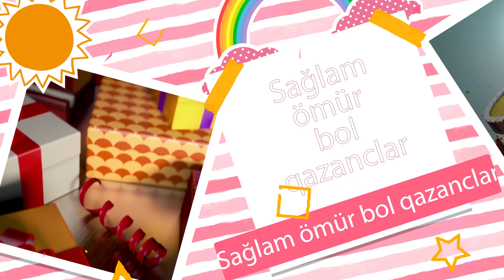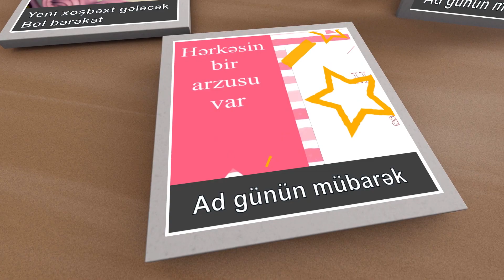Ad günün mübarək - Elyar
Söz/Musiqi/Aranjman : Ruhin Ismayilov
Vokal : Aytən Orucəliyeva
Qrafika : Huseyn Məhdəvi

Gözəl günlər Elyarın olsun
Yeni xoşbəxt gələcək
Bol bərəkət
Ad günün mübarək